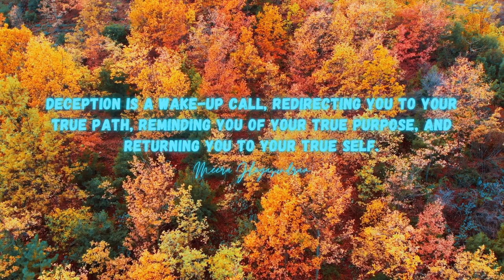Empowering Quotes (61) - Deception is a wake-up call